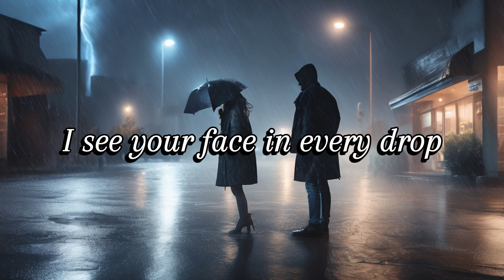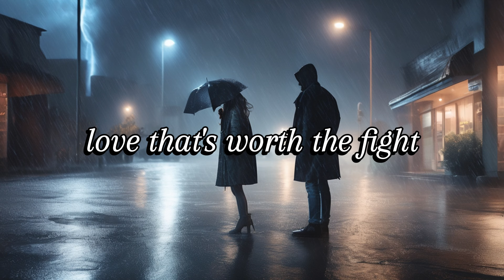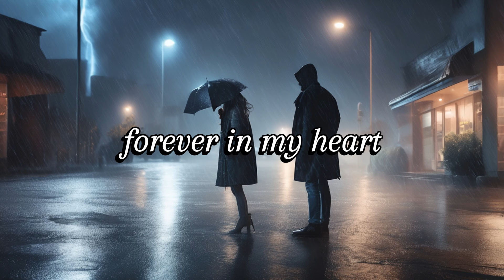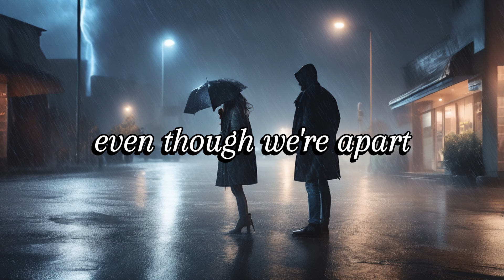Endless Love (original song)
[Verse]
The sky is crying now
Pouring like the pain
I see your face in every drop
Hearts feel the same

[Verse 2]
You walk away so slow
In the endless rain
Every step a memory
Love left a stain

[Chorus]
Endless rain like our love
Even though we're apart
This endless rain falls from above

[Verse 3]
Every tear a story
Of our broken dreams
Raindrops whisper softly
Nothing's as it seems

[Bridge]
Love that's worth the fight
Will stand the test of time
Even when the skies are dark
Our love will always shine